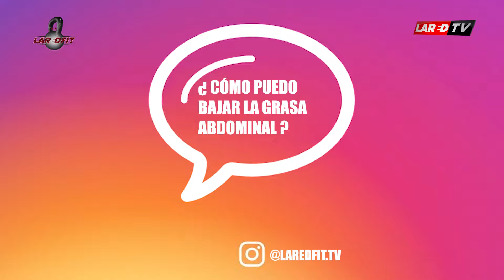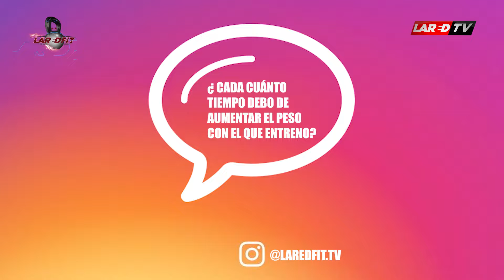DUDAS ACERCA DE ENTRENOS - JOSÉ ALBUREZ